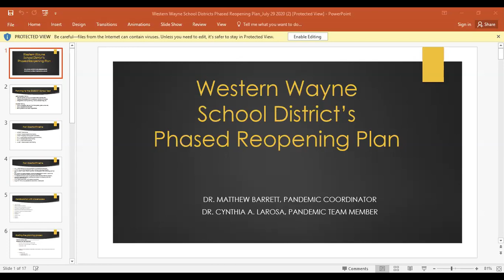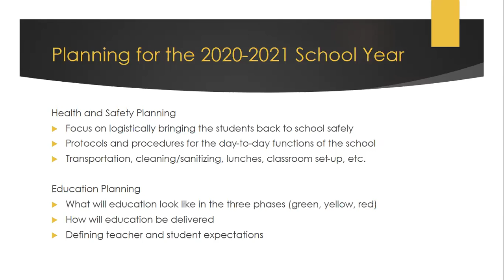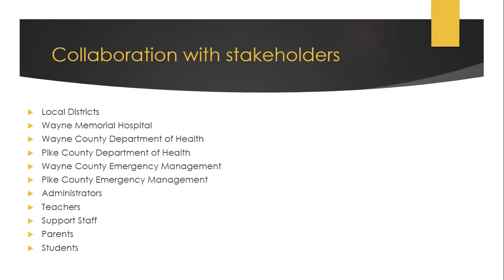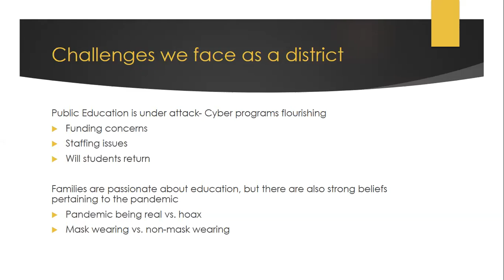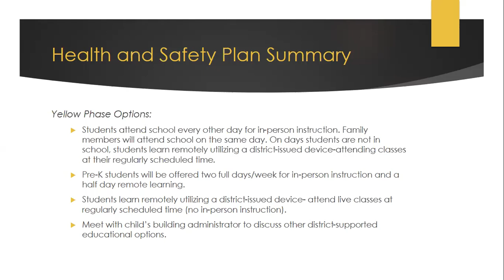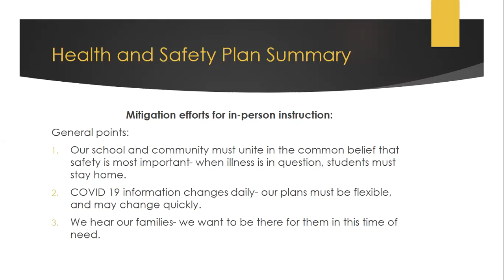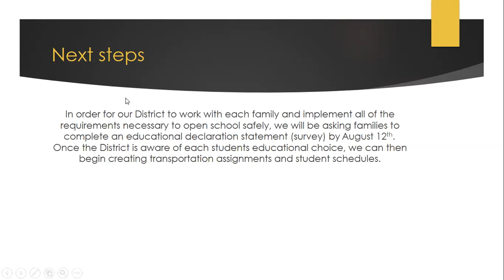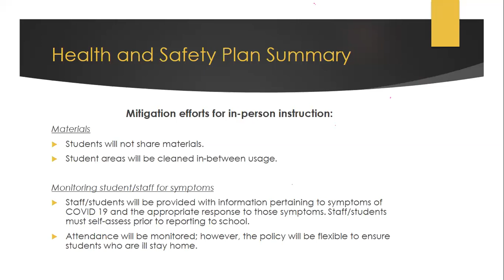Western Wayne School District Work Session